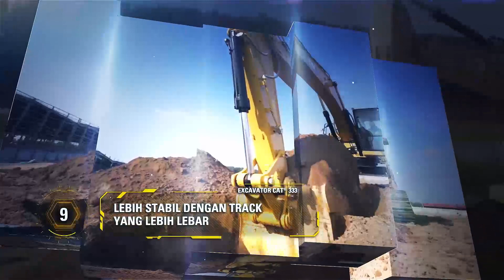The New Hydraulic Excavator Cat®️ 333!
Kini Trakindo meluncurkan Hydraulic Excavator Cat®️ 333 terbaru yang hadir sebagai excavator yang memiliki keunggulan dengan performa optimal untuk mendukung aktivitas konstruksi maupun pertambangan Anda.

Dibekali engine yang teruji keandalannya, bucket kapasitas terbesar di kelasnya, tenaga penggalian lebih kuat hingga 15%, hemat konsumsi bahan bakar, heavy duty boom & stick, interval perawatan yang lebih lama dan keunggulan lainnya menjadikan Cat 333 solusi produksi terbaik.